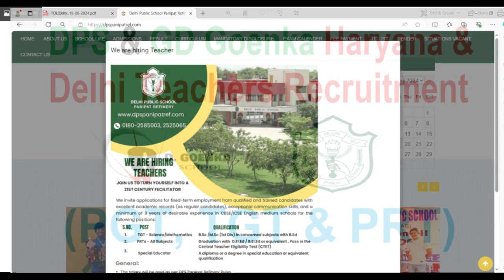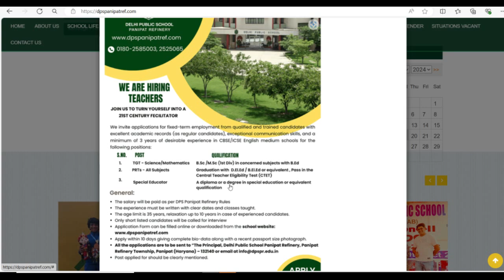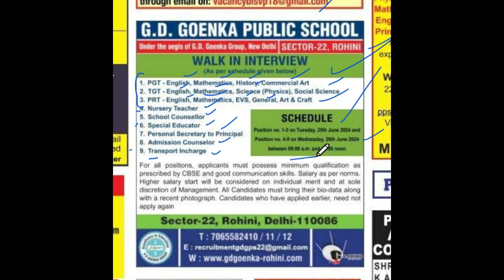DPS & GD GOENKA Haryana & Delhi Teachers Recruitment 2024 | Apply Online | PGT TGT PRT, ALL SUBJECTS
Online Application for the Post of Primary School Teacher (PST) - Feb 2024 ANDMAN AND NICOBAR
dsssb
nvs
nvs pgt

Teacher jobs
primary teacher
uptet, B.Ed